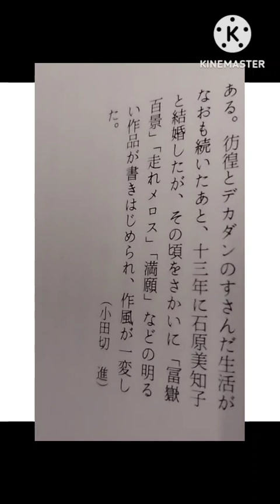太宰治からの手紙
芥川賞選考委員の佐藤春夫氏に宛てた手紙です。